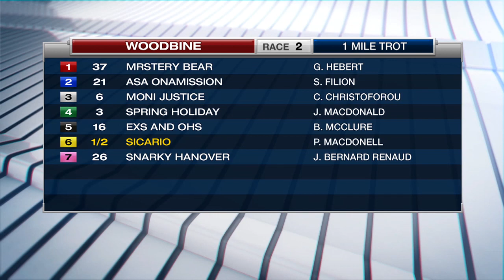Woodbine, Sbred, April 5, 2018 Race 2